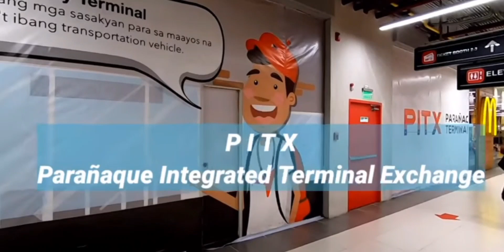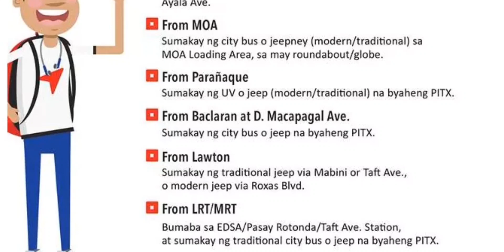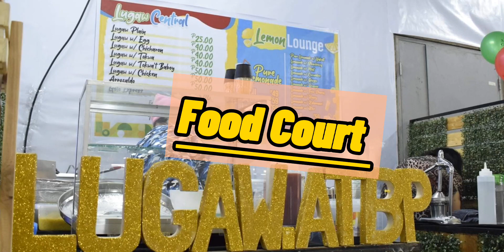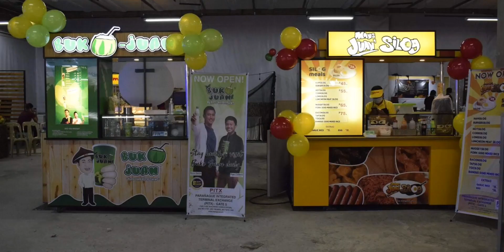NAPAKAGANDA NG PITX PARANG AIRPORT | TEAM PALANGGA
Hello Mga Kalangga

Tara at mag.ikot ikot sa PITX.